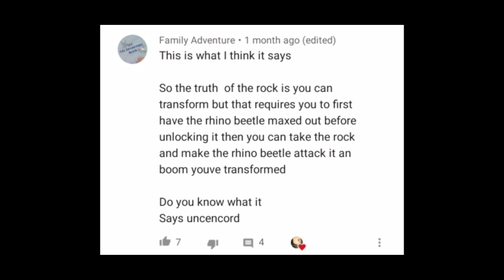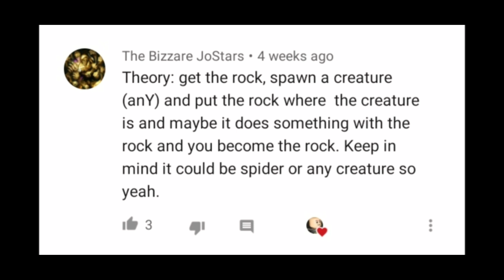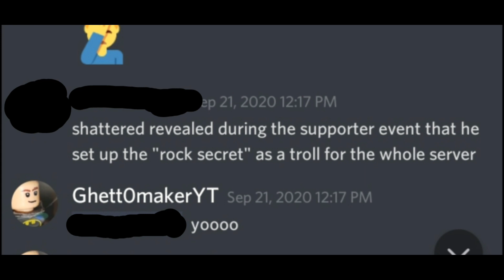Pocket Ants - Rock Easter egg EXPLAINED 2